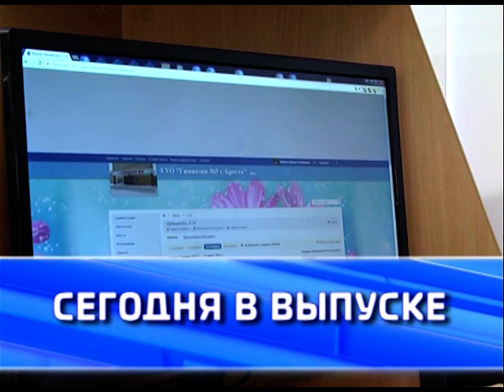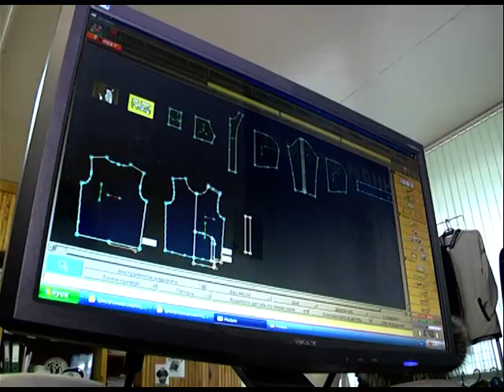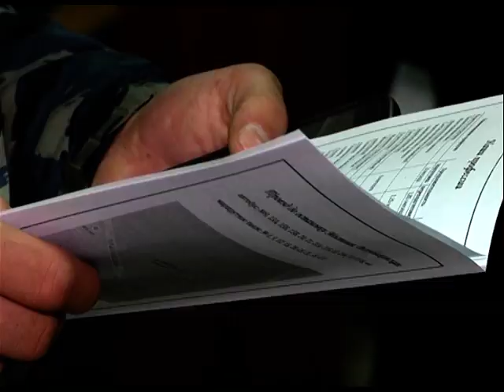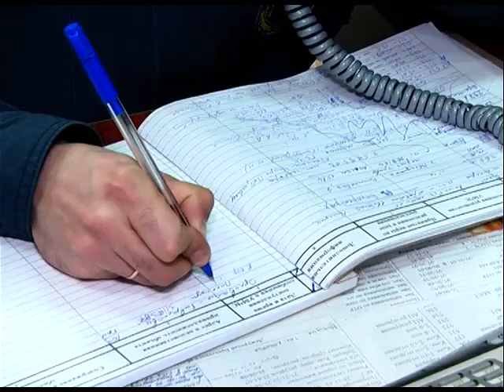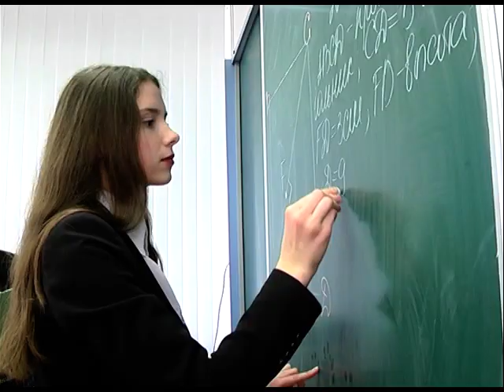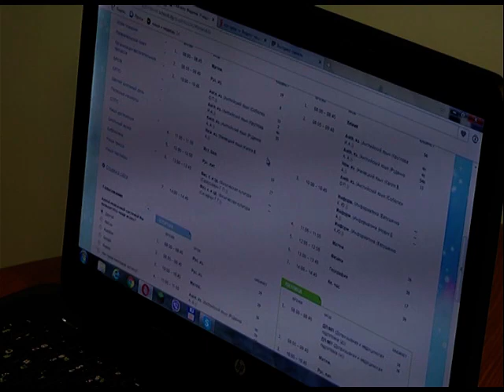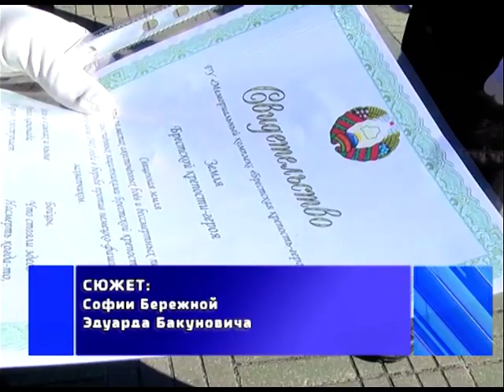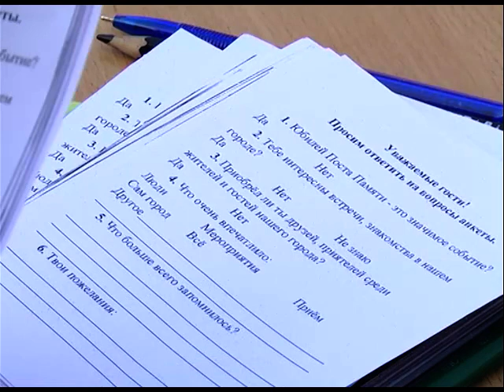2017-04-01 г. Брест. Итоги недели. Новости на Буг-ТВ.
Субботник в Брестской крепости. Журналист Л. Осмолович Оператор А. Щерба
«Ярмарка вакансий» - новая форма работы по трудоустройству потенциальных специалистов. Журналист А. Ноздрин-Плотницкая Оператор Д. Величкевич
Возраст повышенного риска или что толкает подростков к самоубийству. Журналист С. Бережная Оператор А. Щерба
Семинар по рациональному использованию услуг «Электронный дневник и журнал». Журналист А. Ноздрин-Плотницкая Оператор А. Щерба Д. Величкевич
45-летие Вахты Памяти. Журналист С. Бережная Оператор Э. Бакунович
День сегодняшний приюта для бездомных животных. Журналист В. Саченко Оператор Г. Пекарский